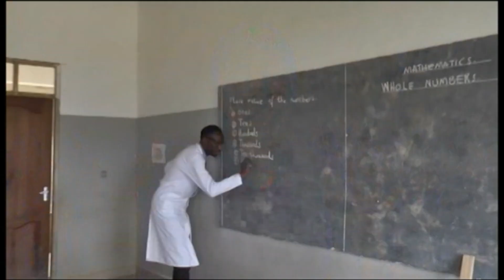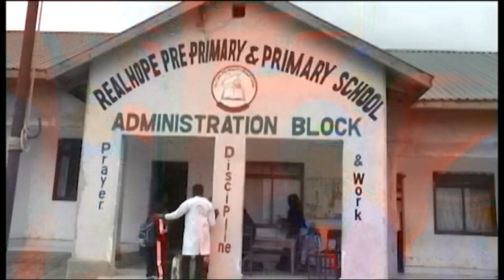WAFANYA KAZI TANESCO IRINGA WAWAANDALIA CHAKULA WATOTO WA HURUMA CENTER